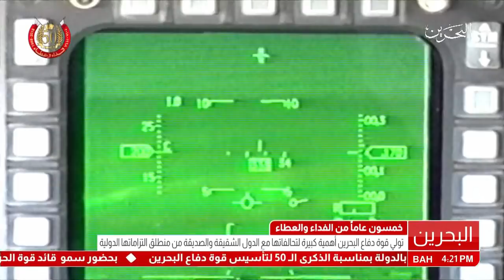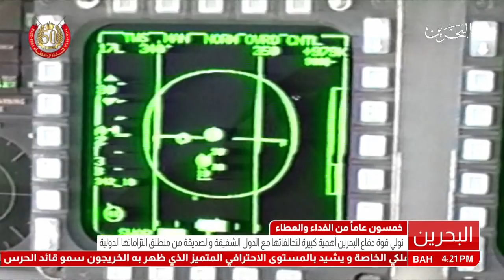البحرين: تقرير: تولي قوة دفاع البحرين أهمية كبيرة لتحالفاتها مع الدول الشقيقة والصديقة